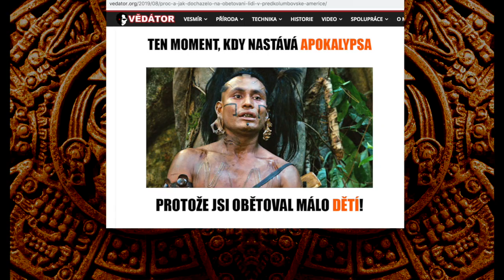Jak vzniklo indiánské rčení: "Bílý muž je mocný. Tak mocný, že dokáže i onemocnět."